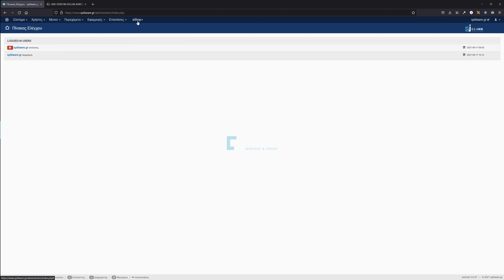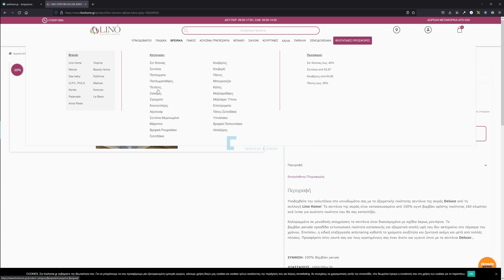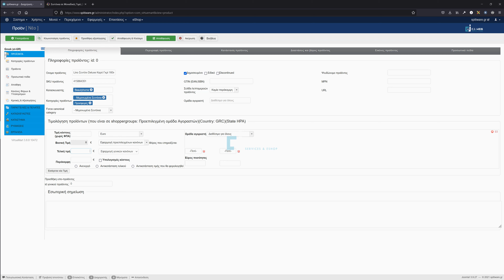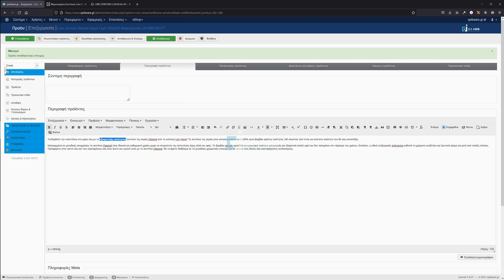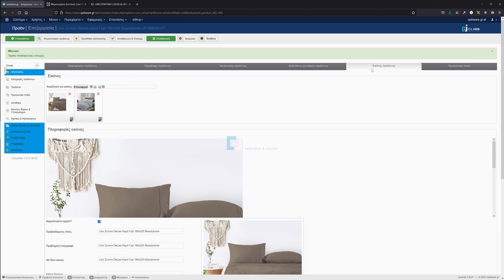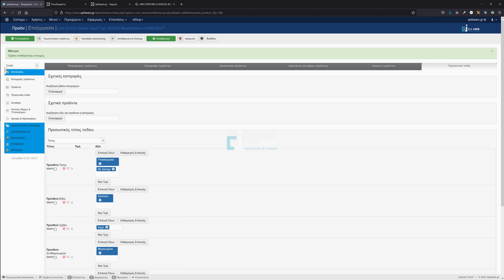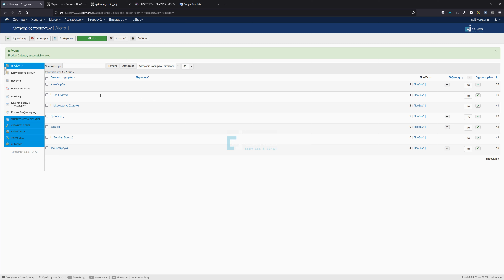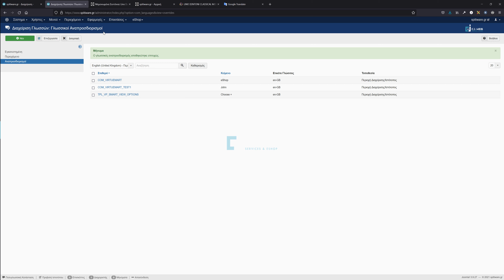Αναλυτική Καταχώρηση προϊόντος σε eshop με Λευκά είδη και είδη προικός Joomla/VM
Ολοκληρωμένο παράδειγμα σωστής καταχώρησης προϊόντος, σε σύστημα Joomla/Virtuemart για  eshop με Λευκά είδη και είδη προικός.
Στο παράδειγμα, δείχνουμε πιο αναλυτικά τον τρόπο προσθήκης προϊόντος σε eshop virtuemart αλλά και τη σωστή καταχώρηση κατηγοριών, κατασκευαστών και φίλτρων.
Το βίντεο δημιουργήθηκε από την CJ web σαν οδηγός για νέα eshop και έχει καθαρά εκπαιδευτικό χαρακτήρα.